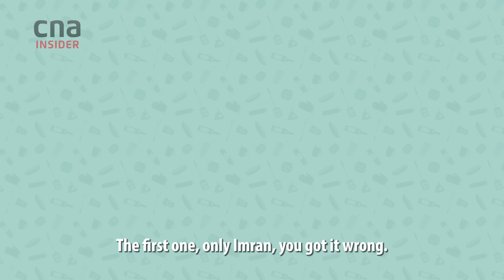Frozen Chicken: Can Regular Singaporeans Tell The Difference From Fresh? | Talking Point Extra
**Watch out for the TalkingPointCNA two-part special that looks into Singapore’s chicken supply crisis, starting June 23.

Is there really a frozen chicken ‘taste’ or ‘smell’? In this TalkingPointExtra, we challenge six fans of the show to spot the difference between fresh and frozen chicken.

For the taste-off, Chef Remus Seow of hawker stall Fukudon cooks fresh and frozen chicken four ways: Poached, oven-roasted, fried and stewed. In which preparation will our testers be better able to tell the difference between fresh and frozen - and which dish did they all guess 100% wrong?

A food scientist explains why certain cooking methods may be better for frozen chicken; while Chef Remus shares his best practices on thawing and preparing frozen chicken for cooking.

00:00 Any nutritional difference?
01:21 That ‘frozen smell’
01:34 Tips on defrosting
02:29 Blast freezing vs home freezing
03:17 Poached chicken taste test
04:03 Oven-roast taste test
04:52 Karaage taste test
05:38  Curry taste test
06:21 Results